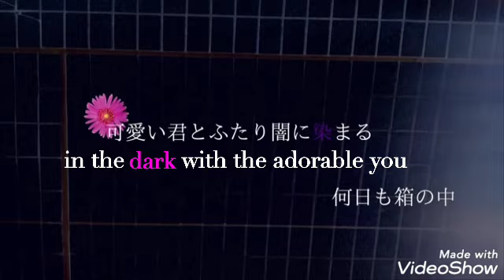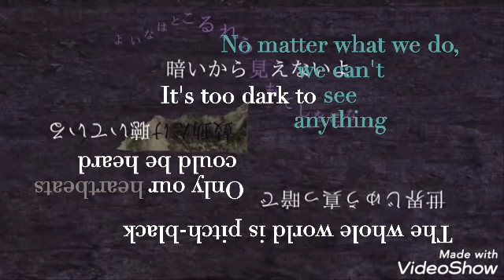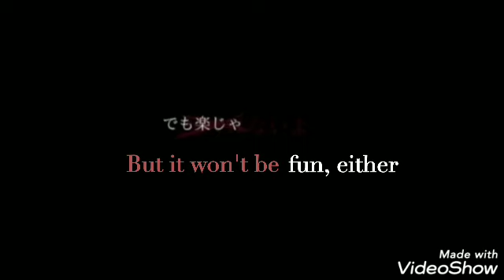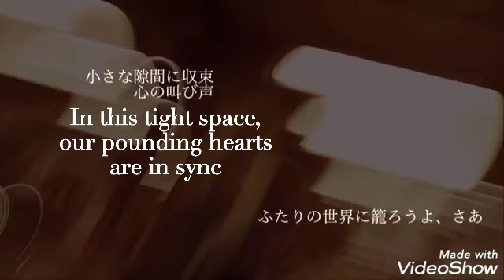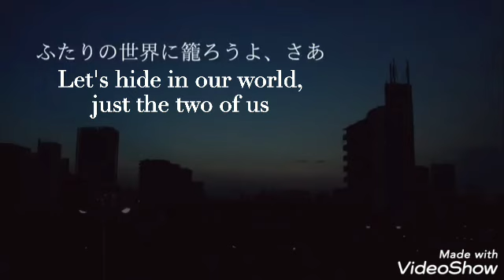Alone Together In The Dark / Mushi P feat. Hatsune Miku (English Subs)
Another oldie! It's been stuck in my head so I had to. I was gonna include the flower names + meanings but felt it better not to for now.